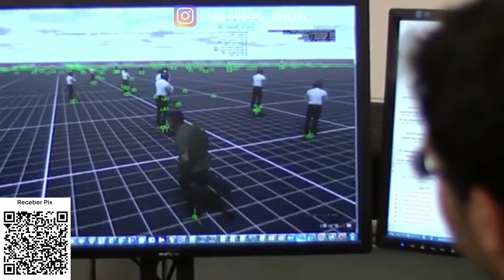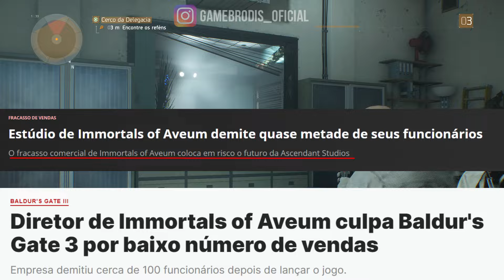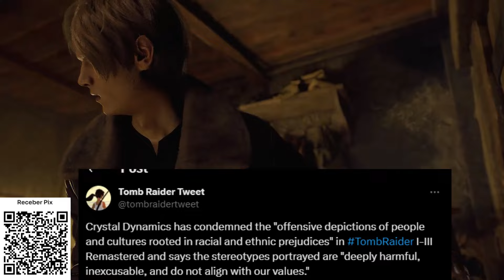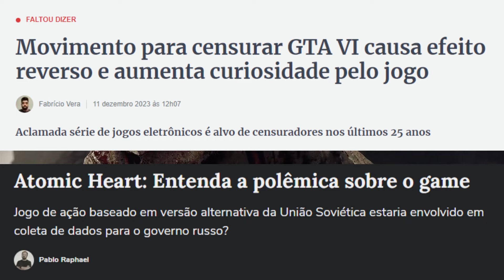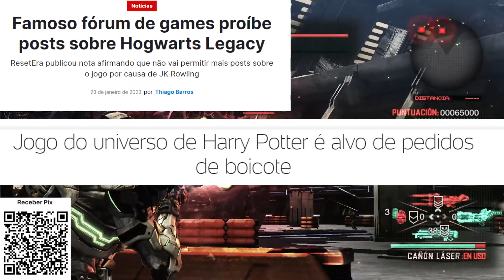JOGOS ATUAIS E A FALSA LIBERDADE NO DESENVOLVIMENTO DOS GAMES! (ANALISE E OPINIÃO)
🛒⭐️ CURSOS ⭐️🛒
🛒Curso de Unreal Engine 5:

Criação de jogos
Mercado de jogos
Dificuldades na criação de jogos
retro games
jogos atuais
jogos antigos eram melhores?